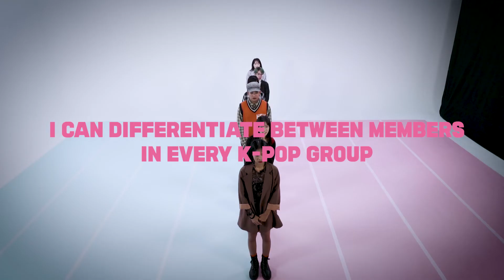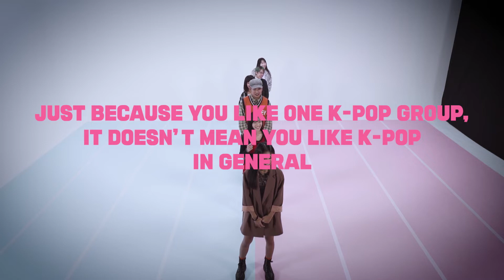✨ Exploring The K-Pop Fan ✨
We dive into the minds of the often misunderstood K-Pop fans to see how they really feel about KPop 💕 How do you feel about these statements?

Catch 'The Show' on MTV Asia LIVE from Korea every Tuesday
@ 4pm(wib) 5pm(sg/mal-unifi) 6pm(mal-astro)/